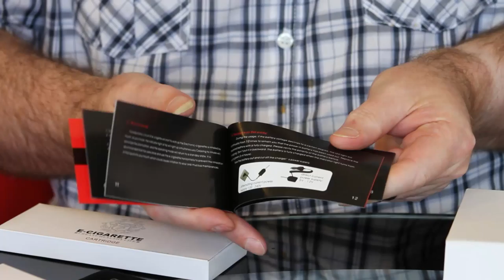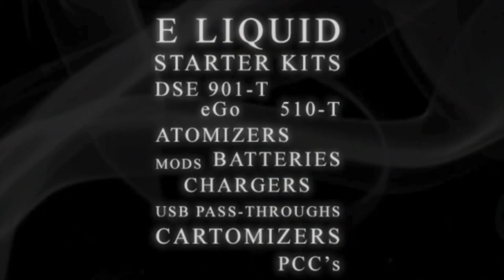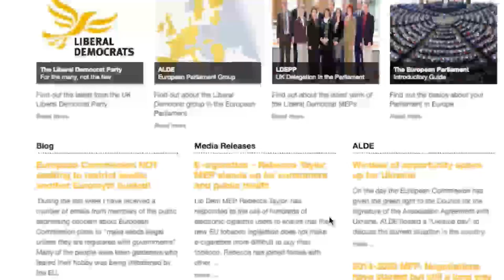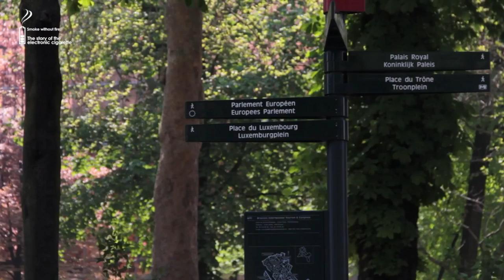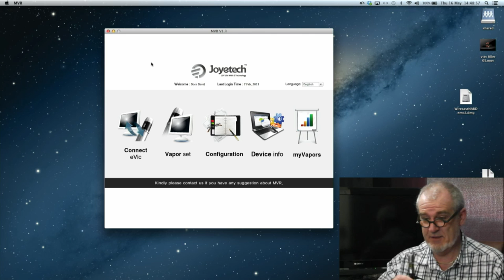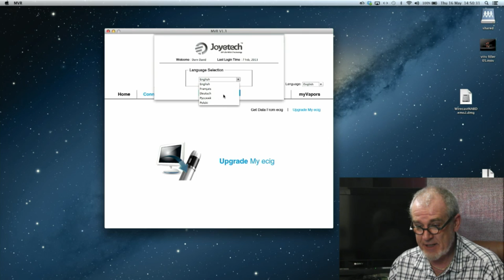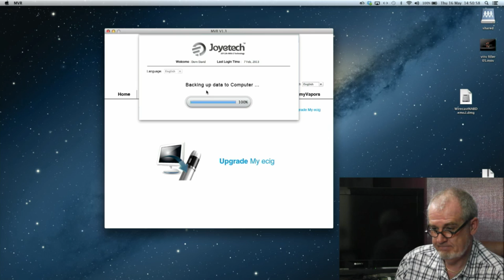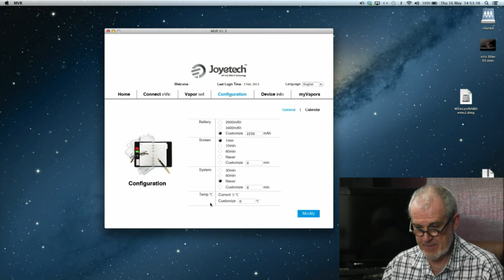Haze Hour 16-05 - Blast from the Past, and the eVic 1.3 has landed.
Join Keith, Daz and Dave as they explore history, recoil Daz's AGA and look at the 1.3 version of the eVic Firmware